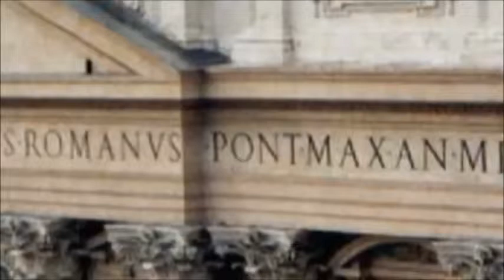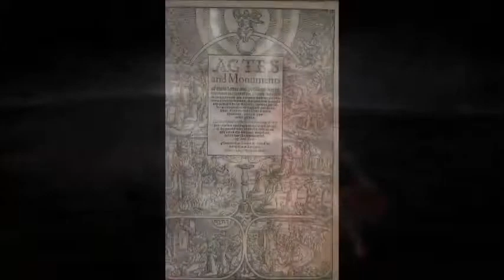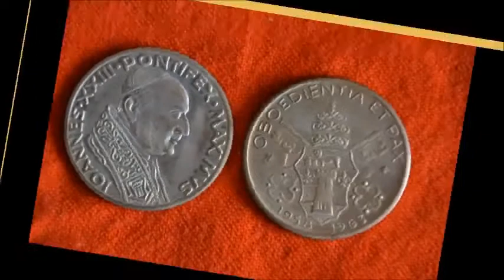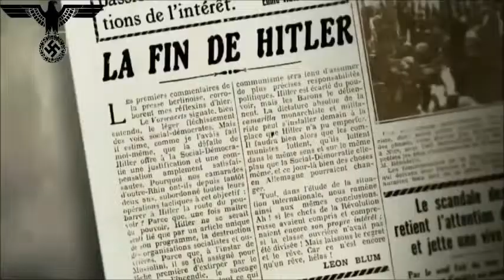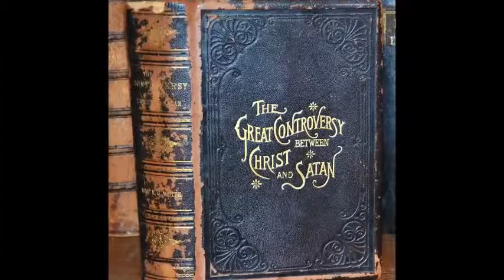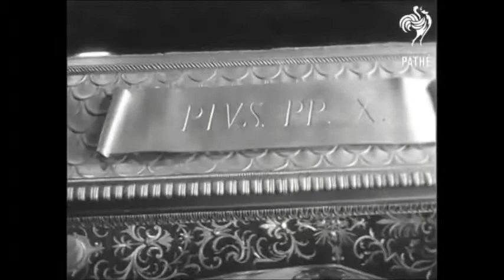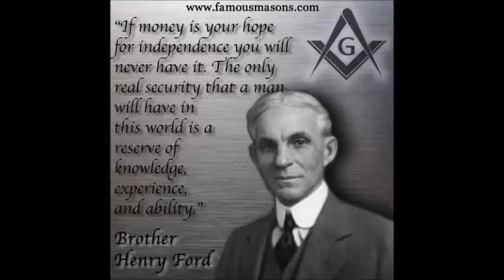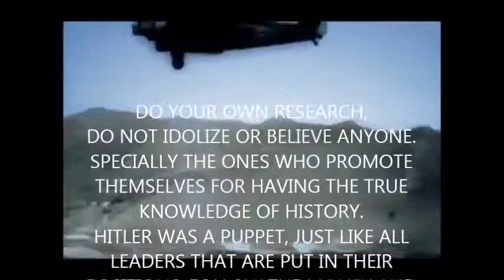Who was behind Hitler? (Short) Documentary (2018)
Epitome of Evil - Who was behind Hitler - Documentary (2018)